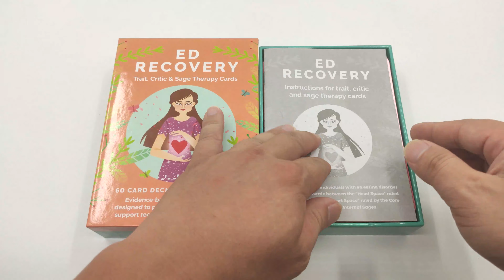High Quality Playing Cards Printing With Hardcover Box China Printing Factory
Cheaper price with high end cards, save more through printing with us, as compare to your local printer. We provide printing any customized size. Cheaper but fast delivery and professional cards printing services guaranteed.